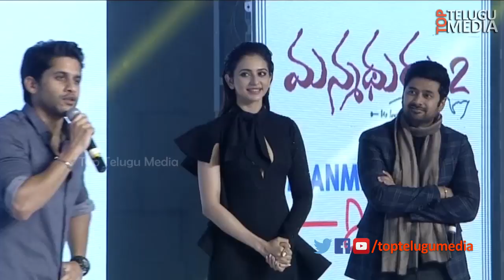Bigg Boss 3 Telugu Nagarjuna Entry | Manmadhudu 2 Pre Release Event | Amala Reaction |TopTeluguMedia